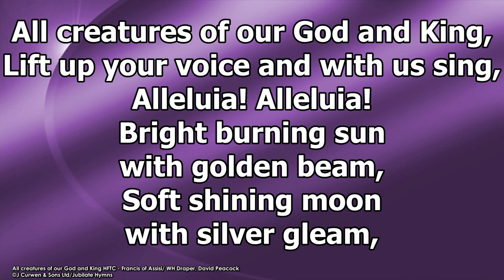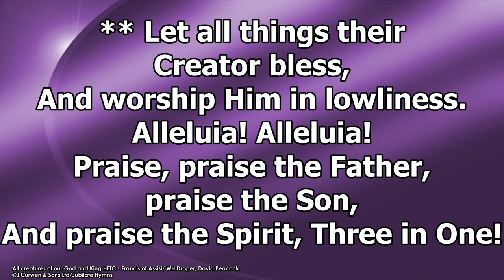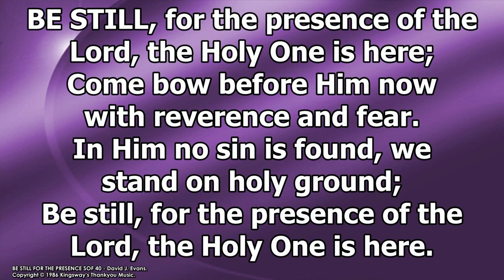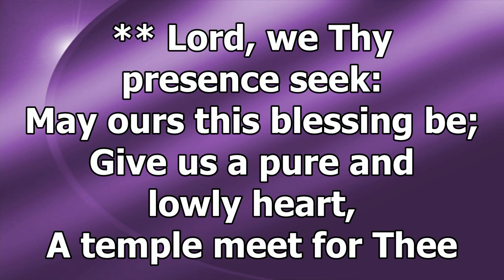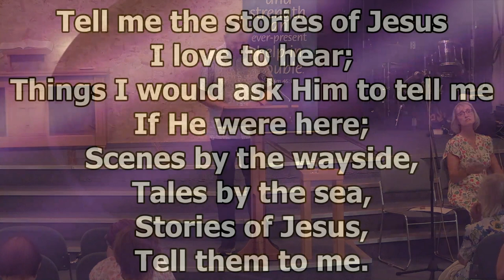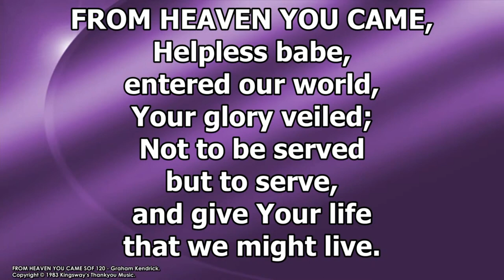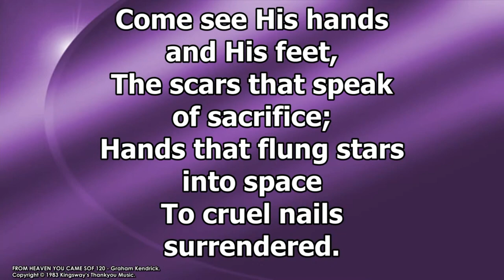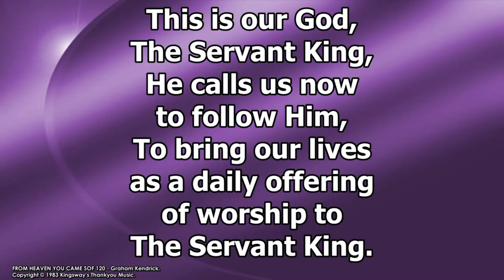4 oClock Service - Songs of Praise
Unfortunately we had a full hard drive so we missed the end of "Tell me the stories of Jesus, What a friend we have in Jesus and reading: 1 Corinthians 12:12, 18-20, 27